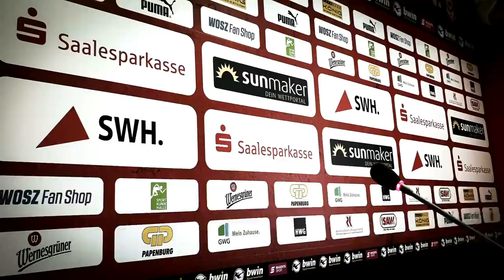15. Spieltag: Hallescher FC - TSV 1860 München | Pressekonferenz vor dem Spiel